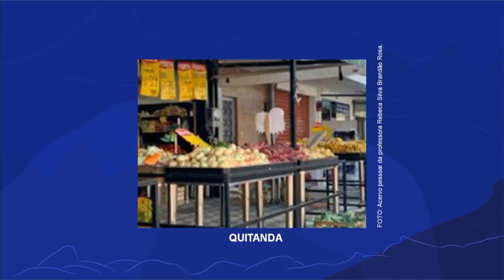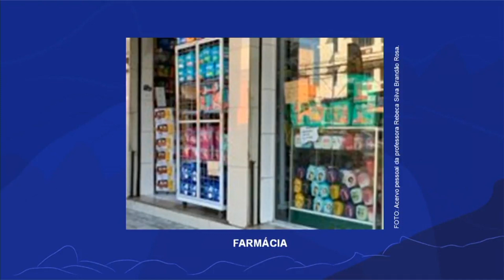Tijolos de Olaria | Rioeduca na TV – Educação Infantil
A professora Carolina Sanches apresenta a aula Tijolos de Olaria.
Habilidades trabalhadas: Participar da organização de cenários, personagens e principais acontecimentos de histórias contadas ou narradas de um grupo.